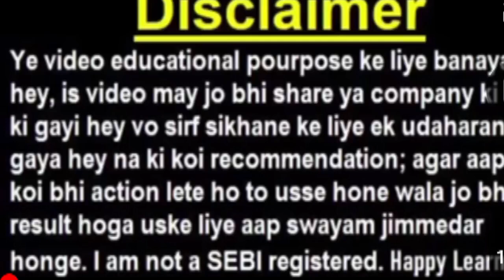NIFTY BANK NIFTY 19500 YAAD RAKHNA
mfrule7*5*3*1

viralvideo

twitt- @dasbabubharti

manojmuntasir

manojdey

prasunjoshi

guljar

pritamda

bapilahiri

drvivekbindra

sunilmaheshwari

Akshaykumar

harvarvardhan

taklamotivation

rjrounak

rjkartikmotivationalstory